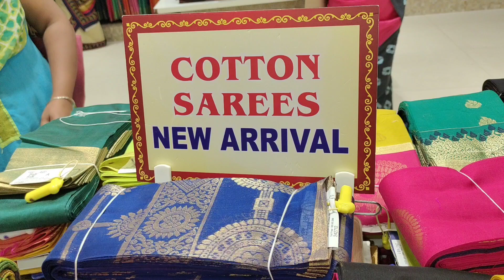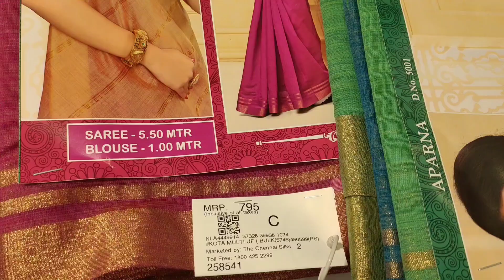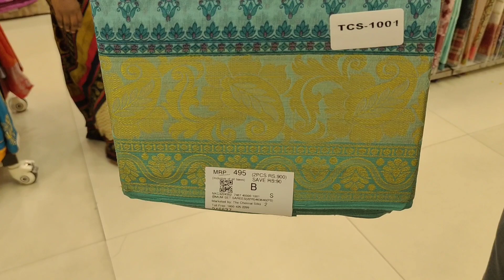Latest Summer Cotton Sarees | Trendy Silk Cotton Sarees | The Chennai Silks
Shop Address:

Oppanakara Street
Townhall
Coimbatore

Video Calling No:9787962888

Thank u😍😍